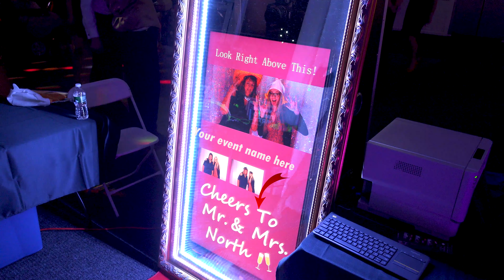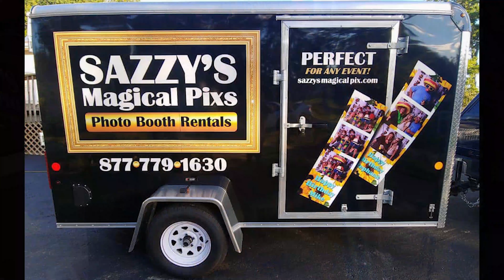Sazz's Magical Pixs Mirror Photo Booth.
@Sazzymagicalpixs We do all events!